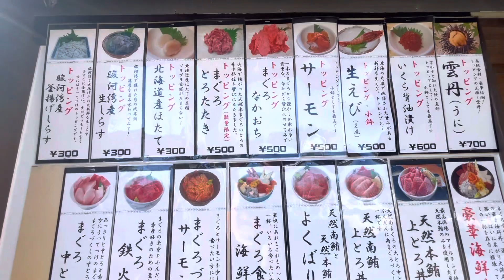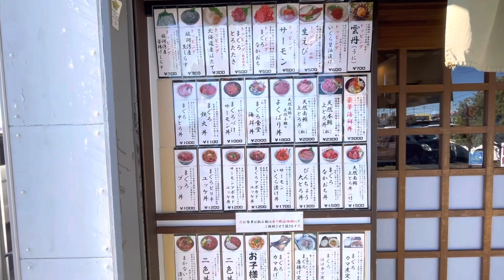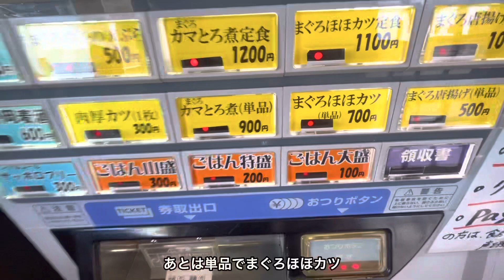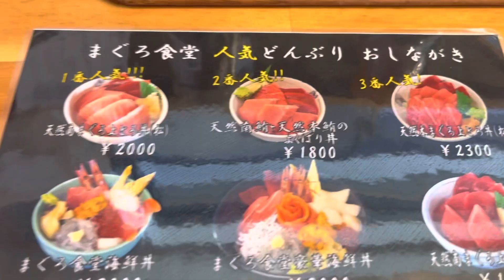【まぐろ食堂】まぐろ三昧 おいしいまぐろ丼のお店！